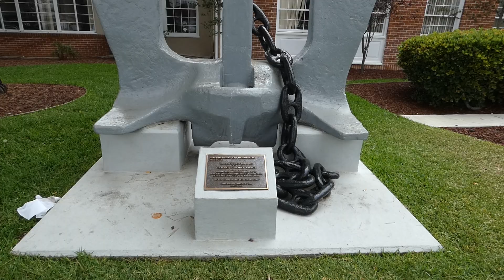6TH LARGEST DEFENSE CONTRACTOR (GENERAL DYNAMICS) San Diego, w/Ms Tucson Lori, 1st Amendment Audit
Tucson Lori Cop Watch